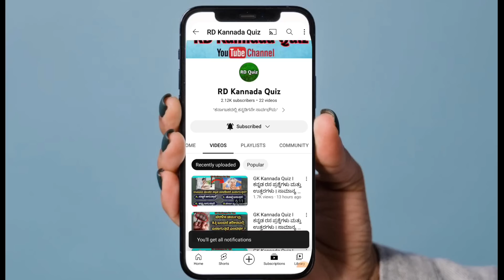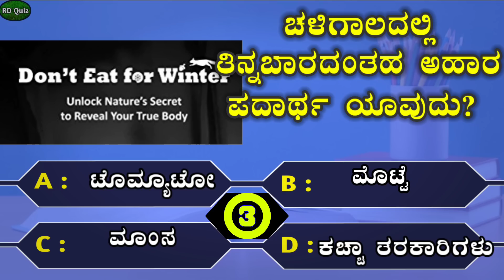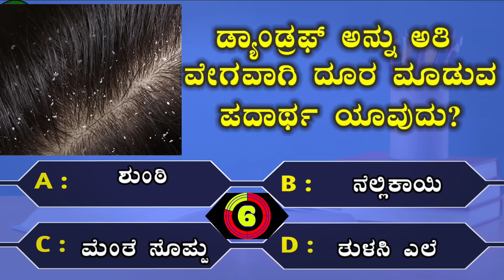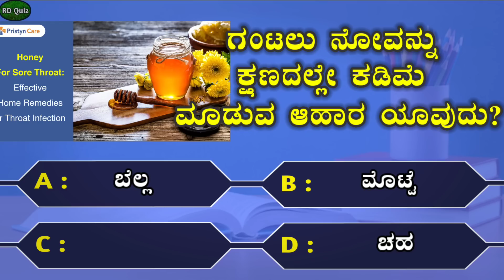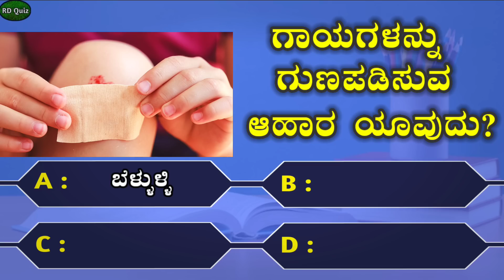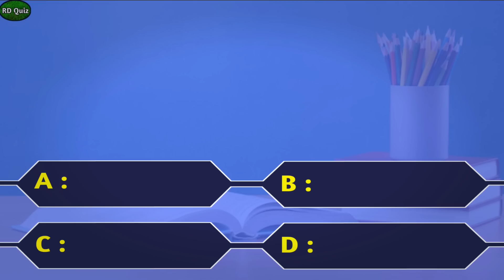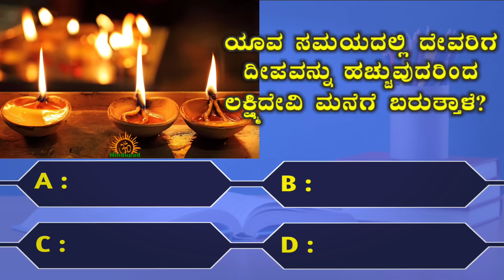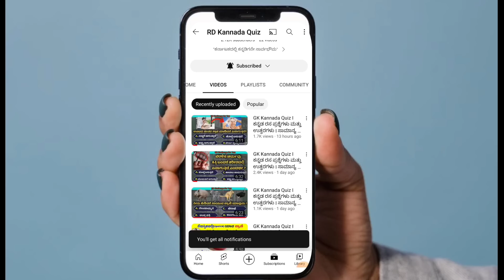ಸಾಮಾನ್ಯ ಜ್ಞಾನ ರಸಪ್ರಶ್ನೆI Quiz in KannadaIGK Quiz in kannadaIGeneral Knowledge Quiz I quiz questions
"ಕರ್ನಾಟಕದಲ್ಲಿ ಕನ್ನಡಿಗನೇ ಸಾರ್ವಭೌಮ"
ನಮಸ್ಕಾರ ಸ್ನೇಹಿತರೇ
 Welcome to "RD Kannada Quiz" Channel
In this video, we have 10 Questions of general knowledge may asked in many government job exams in the past and may comes in future also. These questions are important and interesting for general knowledge purpose for useful for the students and also for all kind people.

For More Interesting General Knowledge Questions please click to below links:
ಸಾಮಾನ್ಯ ಜ್ಞಾನ ರಸಪ್ರಶ್ನೆಗಳು

**ಈ ವೀಡಿಯೊವನ್ನು ಶೈಕ್ಷಣಿಕ ಉದ್ದೇಶಗಳಿಗಾಗಿ ಮಾತ್ರ ಮಾಡಲಾಗಿದೆ. ಯಾವುದೇ ವೈದ್ಯಕೀಯ ವೈದ್ಯರನ್ನು ಸಂಪರ್ಕಿಸದೆ ಈ ಮಾಹಿತಿಯನ್ನು ಬಳಸದಂತೆ ವೀಕ್ಷಕರಿಗೆ ಸೂಚಿಸಲಾಗಿದೆ.

Questions Chapter's
00:00 Intro
00:11 1st Question
00:52 2nd Question
01:38 3rd Question
02:15 4th Question
03:09 5th  Question
03:52 6th Question
04:33 7th Question
05:10 8th Question
05:49 9th Question
06:27 10th Question

Support 🙂